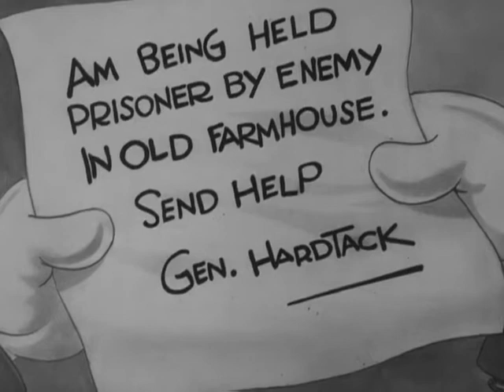Boom Boom (1936)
'Boom Boom is a 1936 Looney Tunes animated cartoon directed by Jack King. The cartoon stars Beans the Cat and Porky Pig.

Directed by Jack King
Produced by Leon Schlesinger
Starring Tommy Bond (uncredited)
Joe Dougherty (uncredited)
Billy Bletcher (uncredited)
Tedd Pierce (uncredited)
Animation by Cal Dalton
Sandy Walker
Color process Black-and-white
Production
company
Warner Bros. Cartoons
Release date February 29, 1936 (US)
Running time 8 minutes
Language English'